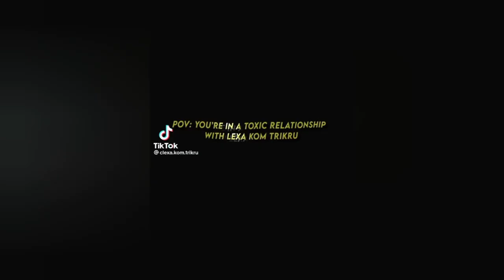LEXA KOM TRIKRU (ALYCIA DEBNAM - CAREY) TIK TOK EDITS COMPILATION PART 1 🦝⚔️